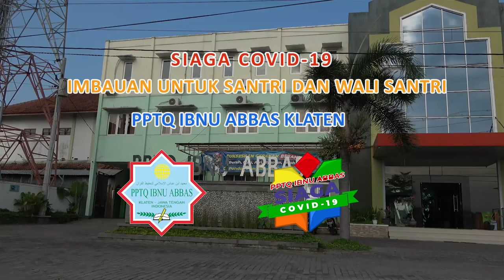(SIAGA COVID-19) IMBAUAN UNTUK SANTRI DAN WALI SANTRI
Direktur PPTQ Ibnu Abbas, KH. Muhammad Mu'inudinillah Basri, Lc. MA. memberikan imbauan untuk seluruh santri dan wali santri PPTQ Ibnu Abbas dalam menyikapi situasi menyebarnya virus Covid-19.

Tim Siaga Covid 19 PPTQ Ibnu Abbas

Ketua : Ust Mucklis W
Sekretaris : Yadhik
Bendahara : Ustazah Tsabita

Divisi
Humas & Edukasi : Ust Umar
Sarpras : Ust Hari Purnomo
Klinik Ibaska : dr. Lulu
Transportasi : Ust Ari

Champion
1. Unit Umum / Sarpras : Ust Slamet
2. Unit Kesantrian Pa : Ust Azis
3. Unit Kesantrian Pi : Us Lis
4. SMPIT : Ust Ahmad
5. SMAIT  : Ust Kelik
6. Kuttab : Ust Kusaeni
7. Mahad Aly : Ust Iskandar
8. KMI : Ust  Deni

Creator: Riki Purnomo, S.Sos